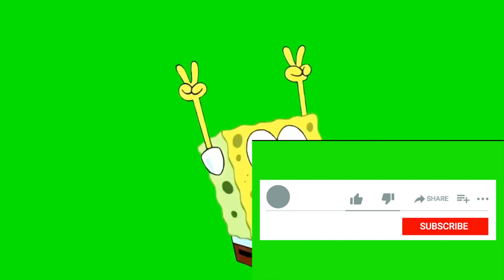Tiny Tinas Wonderlands: Прохождение №26 Рон Ривот